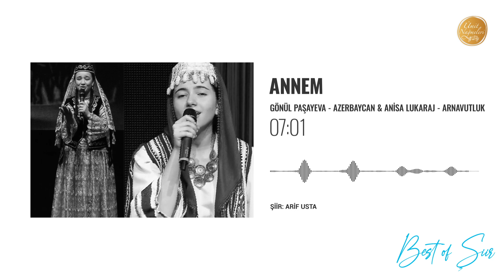20 Annem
Best Of Şiir Albümü
Şiir: Arif Usta
Okuyan: Gönül Paşayeva - Azerbaycan / Anisa Lukaraj - Arnavutluk